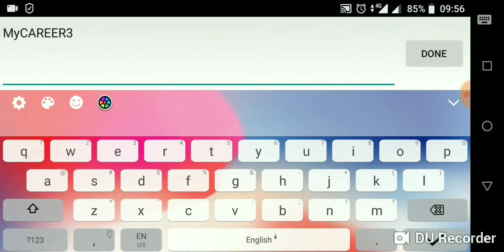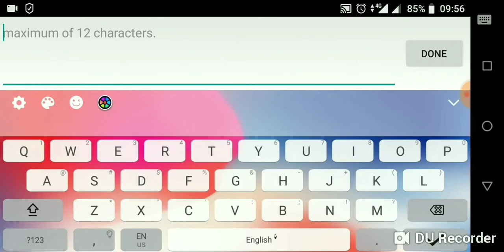HOW TO FIX GAME CRASH IN NBA 2K18